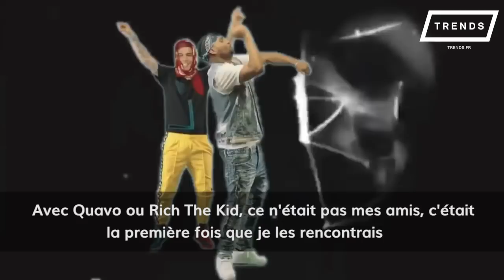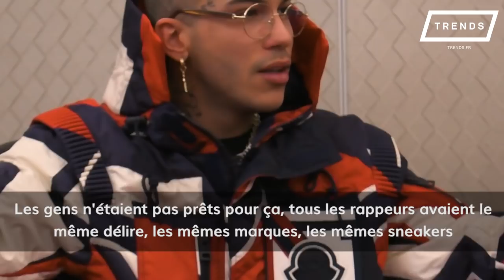Sfera Ebbasta : "J'ai du Booba, du Kalash et du SCH dans ma playlist"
La méga star du rap italien Sfera Ebbasta a parlé musique et mode avec les équipes de TRENDS. Quelques minutes avec l'un des nouveaux prodiges du rap mondial.